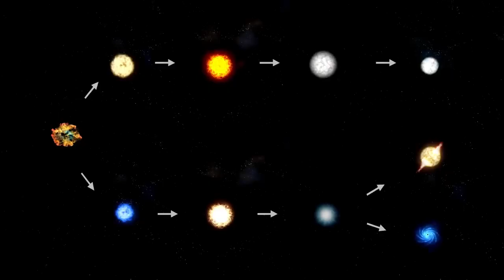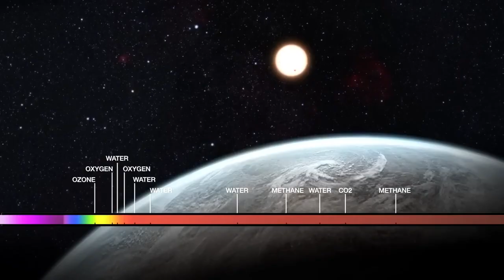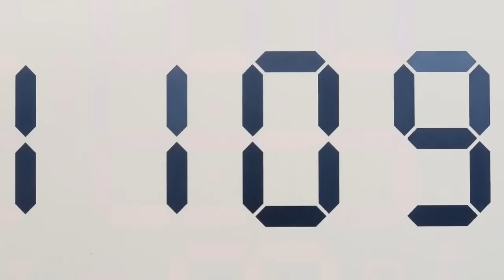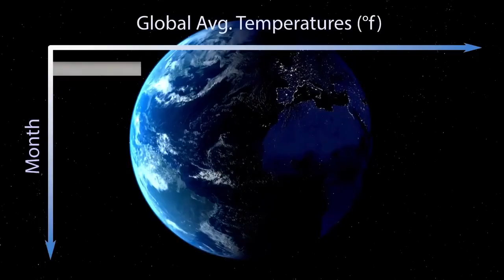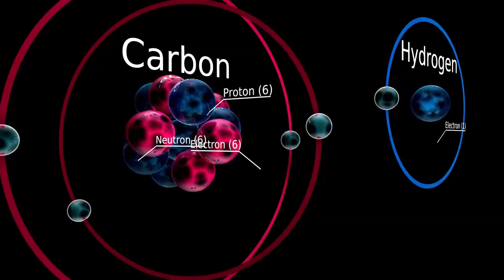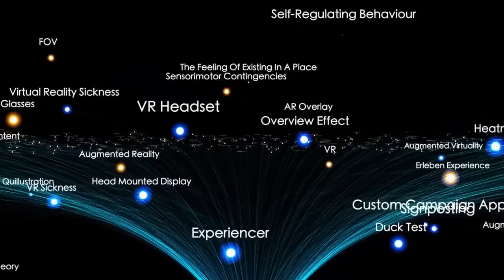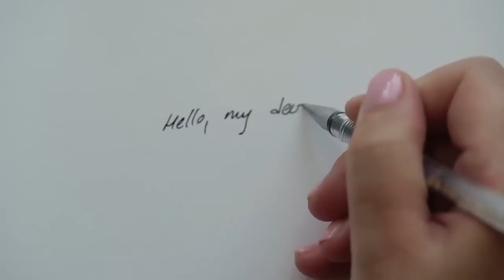James Webb Telescope Just Detected an Advanced Civilization on Proxima B